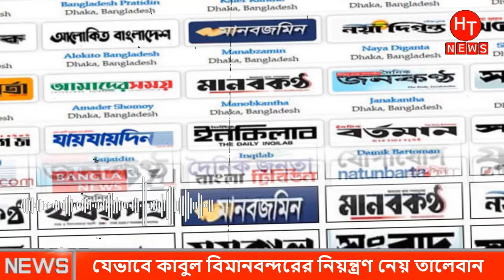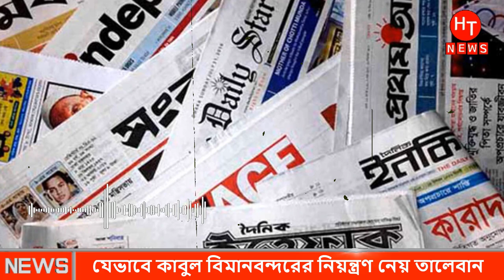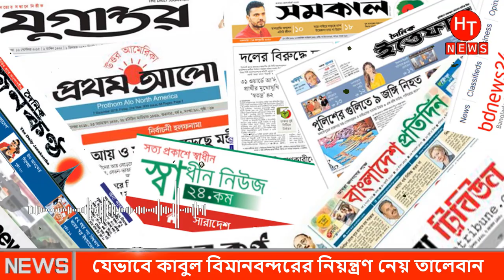যেভাবে কাবুল বিমান বন্দর দখলে নিলো তা'লেবান। আফগানিস্তানের আজকের খবর | Afghanistan news Bangla